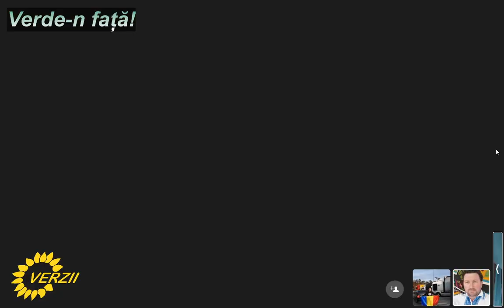Verde-n față! cu Tele Troncotă din Germania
Participă și Gabriel Ursescu din Suedia